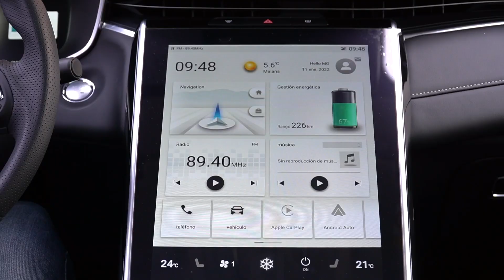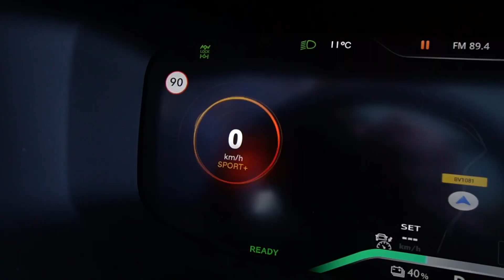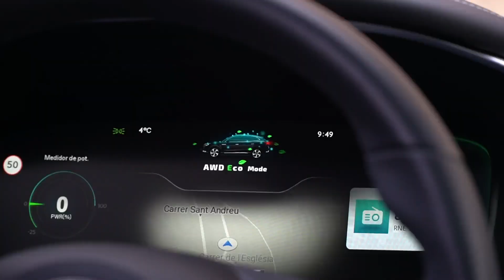MG Marvel R Eléctrico | Prueba / Test / video en español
En el día de hoy, descubriremos uno de los nuevos SUV de la gama MG, el nuevo MG Marvel R.

En poco tiempo la marca británica ha conseguido un nivel de notoriedad en nuestro mercado bastante notable y a día de hoy sigue apostando por una gama de vehículos que cada vez está más electrificada. Por ejemplo, este modelo sólo está disponible con un motor 100% eléctrico por lo que ya se ha hecho el paso definitivo a la completa electrificación. De esta manera, somos más respetuosos con el medio ambiente y contamos con la etiqueta de 0 emisiones de la DGT.

Sin duda, si comparamos el Marvel R con diferentes modelos de la marca este es el que tiene un diseño más innovador y diferente. Un diseño muy llamativo que, como dice la marca, va muy acorde con su fuerza interior.
Su diseño en general es fluido y su frontal es una de las partes que más personalidad le da al conjunto. En él destacan la enérgica mirada de unas ópticas led que van unidas por una banda iluminada y un paragolpes en forma de X que le da un aire más deportivo. Al ser un vehículo 100% eléctrico la parrilla está totalmente carenada para favorecer la aerodinámica, ser más eficientes y, por consiguiente, mejorar su rendimiento energético y su autonomía.

Podríamos decir que el perfil es la parte más tradicional de la carrocería, y en esta versión destacan las llantas de 19 pulgadas. Por su parte, en la zaga también podemos ver un diseño muy particular y especifico de este modelo. Aquí los pilotos traseros también van de punta a punta del vehículo y los paragolpes cuentan con unas aperturas laterales que recuerdan ligeramente al frontal, del mismo modo que sucede con la iluminación.

El MG Marvel R cuenta con una potencia máxima de casi 300 CV, concretamente 288 CV y 665 Nm de par, unas cifras alucinantes que catapultan a este SUV 100% eléctrico de casi 4,7 m hasta los 200 km/h y le permite acelerar, esta vez de 0 a 100 en tan solo 4,9 segundos. Unos números perfectamente comparables a los de otros SUV o compactos deportivos.